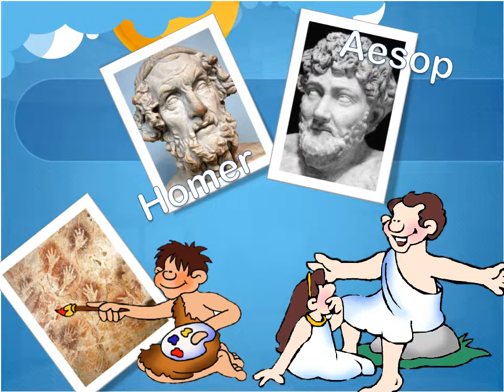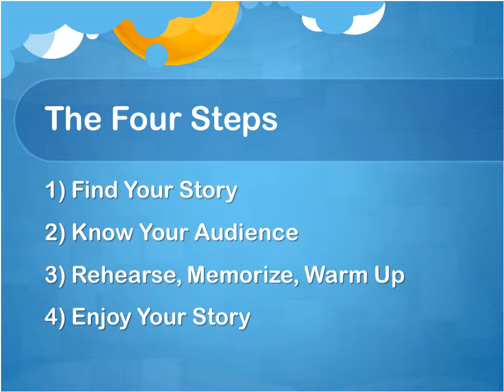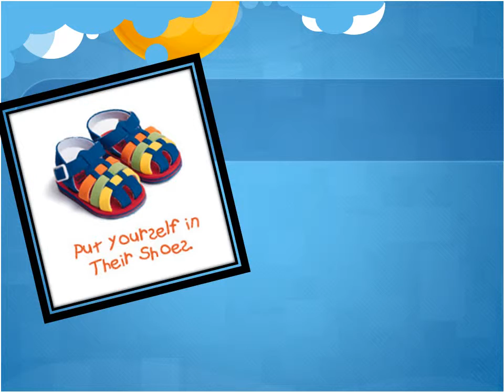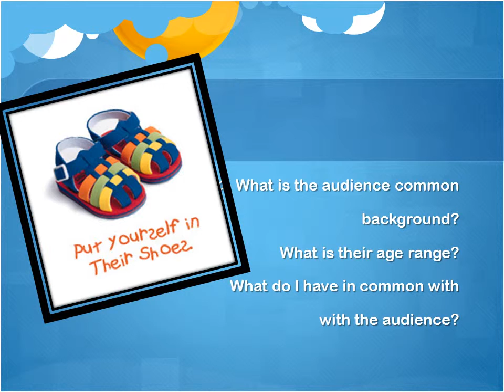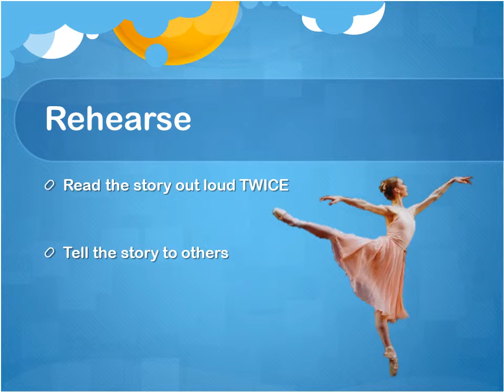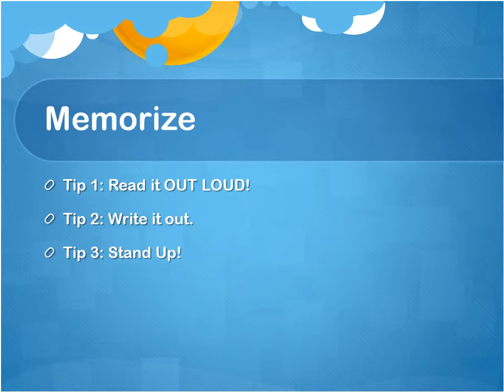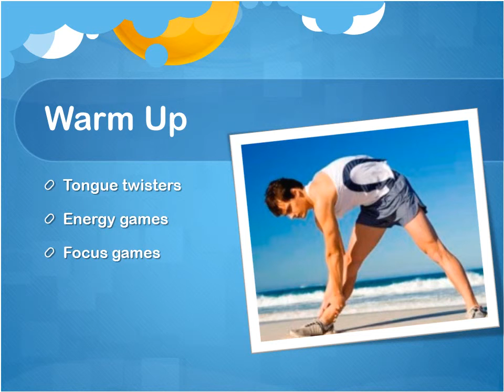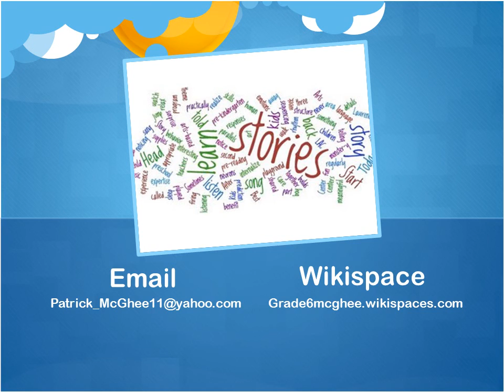Good Storytelling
A quick history of storytelling, why we study it in school, and then four basic steps to becoming a good storyteller.